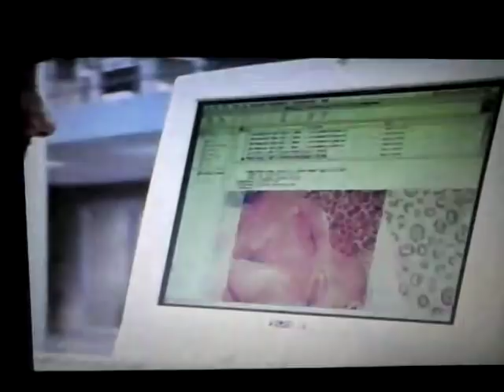Oz - Redding has De Santo killed